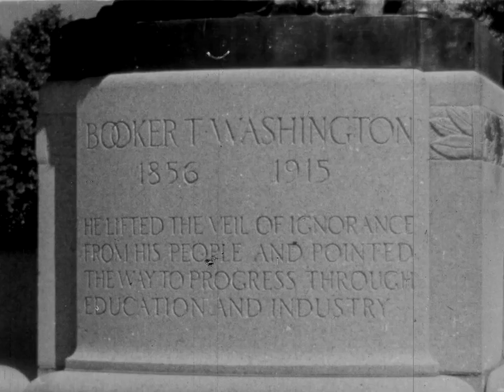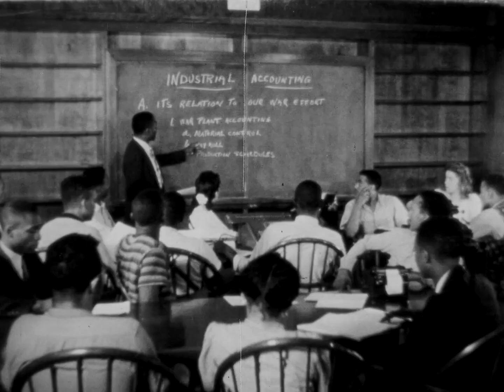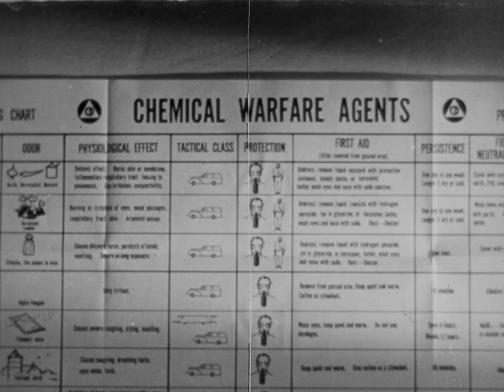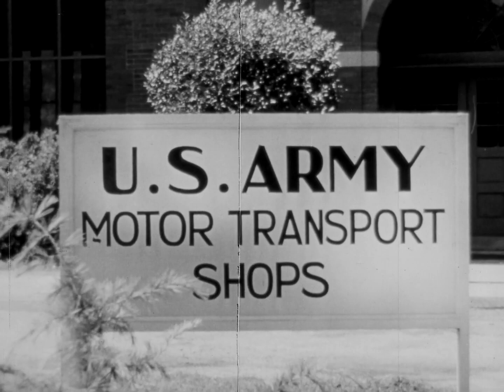Black Colleges In Wartime, United States Office Of War (1943 Original Black & White Film)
Explore the pivotal role of black colleges in America during World War II in this captivating black and white film from 1943. Witness the dedication of scientists, students, and aspiring professionals at institutions like Tuskegee Institute, Prairie View College, Howard University, and Hampton Institute as they contribute to the war effort. From laboratory research to medical training, these colleges are instrumental in producing vital materials and skilled personnel for victory.

Source :
United States Office Of War Information. Domestic Branch. Bureau Of Motion Pictures. (1943) Negro Colleges in War Time. United States: Office of War Information, Bureau of Motion Pictures. [Video] Retrieved from the Library of Congress,